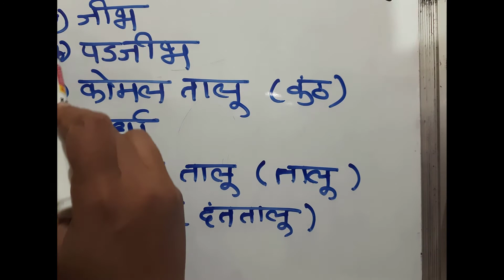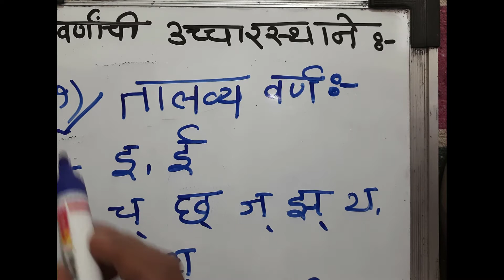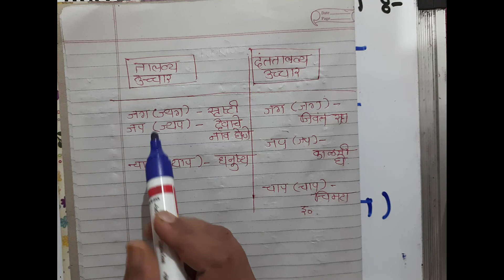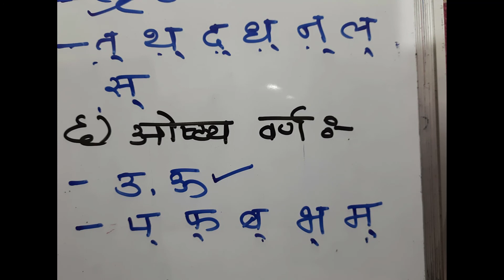Marathi Grammar Series Lecture No. 3 (Important for MHADA 2021 Examination)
Here important points related to Marathi Grammar is discussed which are important for competitive examinations.This is important for the MHADA examination.